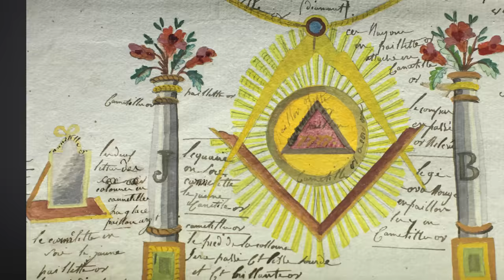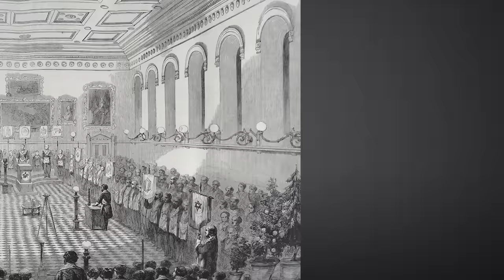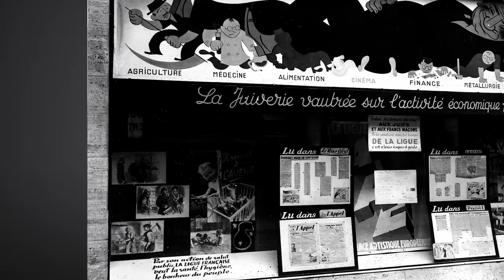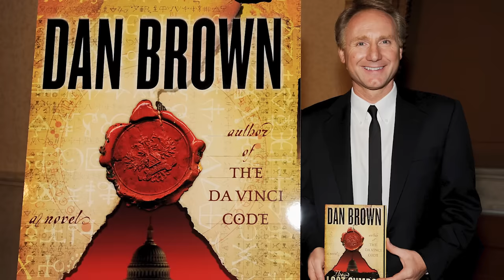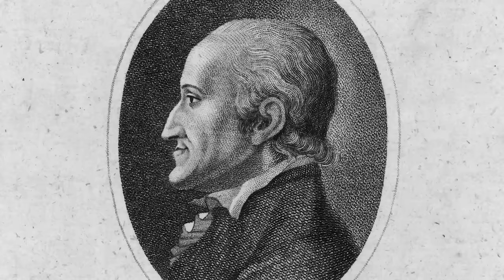Geschichte der Geheimbünde | Illuminati und Freimaurer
Geheimlogen bieten ganz schön viel Stoff für Mythen, Theorien und Verschwörungen. Bekannte Beispiele sind vielleicht die Bücher und Filme von Dan Brown. Aber Freimaurer und Illuminaten sind nicht nur Teil der fiktiven Welt. Es hat sie wirklich gegeben. Wer sie gewesen sind, ihre Ziele und ob es sie heute noch gibt, erklärt Euch Mirko in diesem Video. Aber so viel sei gesagt: Die Weltherrschaft an sich reißen gehört nicht zu den Hauptzielen!

Eine Produktion der objektiv media GmbH für funk:

Moderation: Mirko Drotschmann
Autor: Matthias Schöberl
Producerin: Andrea Lorenz
Postproduktion: Rainer Düring
Schnitt: Christian Wischnewski
Kamera: Markus Maiwald
Regieassistenz: Laura Bernert